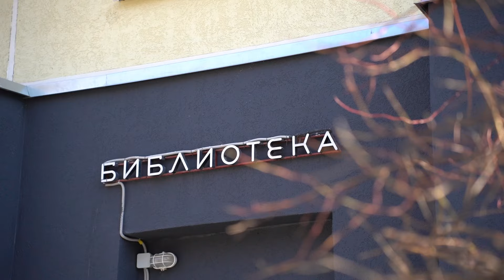Самый круглый дом Москвы. Слишком дорогой эксперимент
Необычный круглый дом, который называют страшным сном курьеров и таксистов, любая драка в этом дворе становится гладиаторским поединком, а весной здесь плавный переходом сезонов как в сказке 12 месяцев, ведь с северной стороны еще лежит снег, а с южной уже цветет мать и мачеха.

Тайм-коды
00:00 введение
00:26 история дома
01:20 обратно в СССР
02:54 почему не стал типовым
05:20 сдача дома
05:58 квартиры и планировки